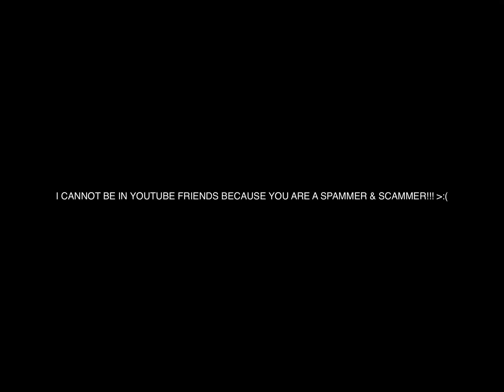A Angry Message To Trap Drip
NO CREDIT TO TRAP DRIP